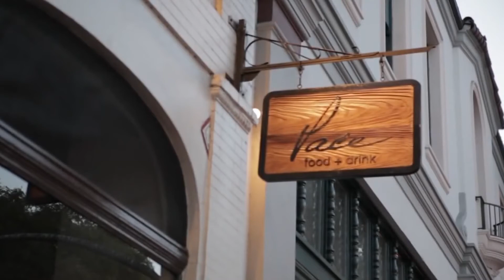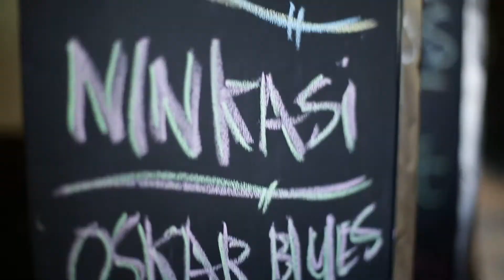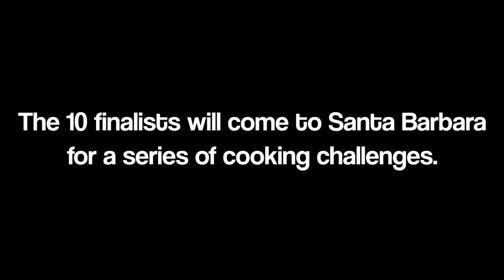Win Our Restaurant! A look at the Snyders of Pace Food + Drink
Ever dream of owning your own restaurant? Well we're looking for the perfect match.

We are searching for the right person to run a restaurant that our customers will love and that suits our beach town location. Someone with passion and vision. For the right person or team, this is your chance to own a 50-seat restaurant just four blocks from Stearns Wharf and the Pacific Ocean. This video will help you decide if you've got what it takes.

for contest details!